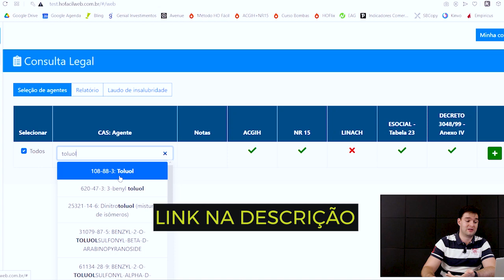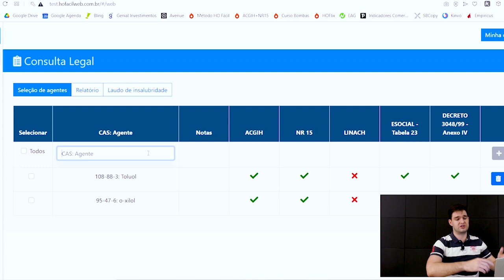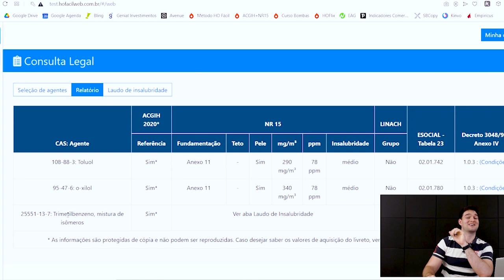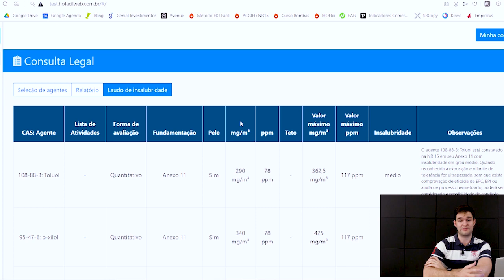Hidrocarbonetos aromáticos, como enquadrar insalubridade? | Analytics Responde #33 | HO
Esse tema de Hidrocarbonetos Aromáticos sempre gera confusão, e muita gente se perde em relação a esses agentes no enquadramento de insalubridade, principalmente devido ao anexo 13 da NR-15 em que o enquadramento é qualitativo. Veja nesse vídeo como fazer esse enquadramento corretamente sem gerar nenhuma dúvida.

Reinventamos a forma de se consultar agentes químicos para saber se há o enquadramento legal para insalubridade ou aposentadoria especial e a maneira como se faz o inventário de riscos químicos para o PGR.

Não perca tempo procurando saber se um agente químico está ou não abrangido legalmente. Pesquise o agente pelo seu nome, sinônimo ou número CAS e ao clicar em adicionar nós te ajudamos nisso!